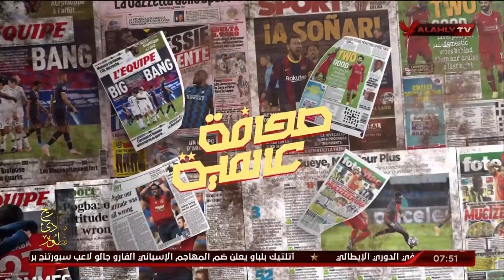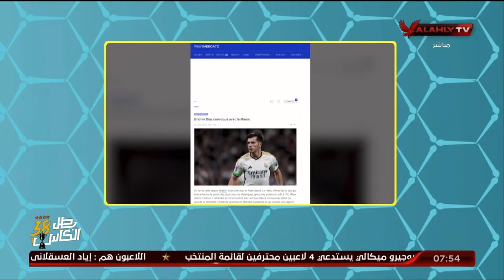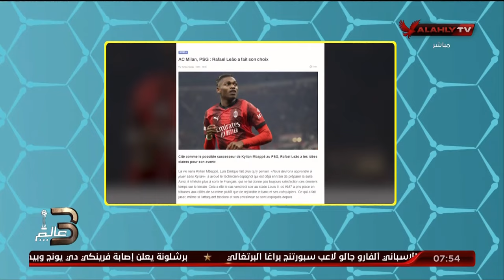جولة في أبرز أخبار الكرة العالمية مع هاني رمزي